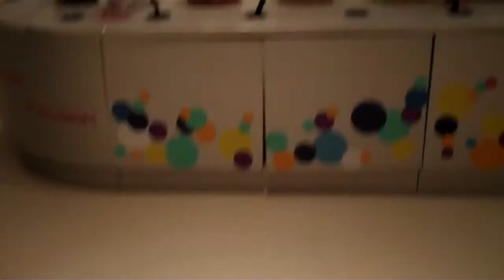HOT GIRL DRINKS FROM MY HORN (YTO180)